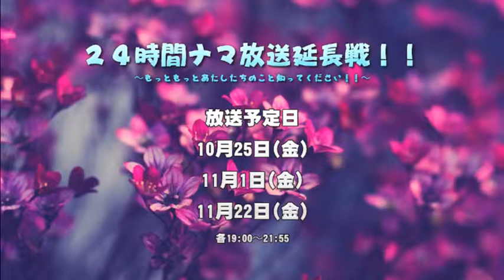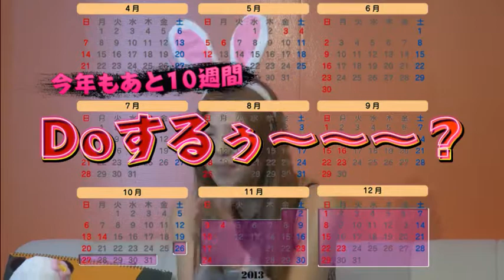渋沢一葉の「ノープラン。」10.26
MC:渋沢一葉

★日本テレビ「アイドル☆リーグ！」レギュラー出演中の
アイドル、バラエティ、幅広く活動している渋沢一葉が
番組のタイトル通り「台本なし！」の【ノープラン】で番組を進行!!
渋沢の気まぐれで行われるドキドキ！バタバタ！の60分生放送！